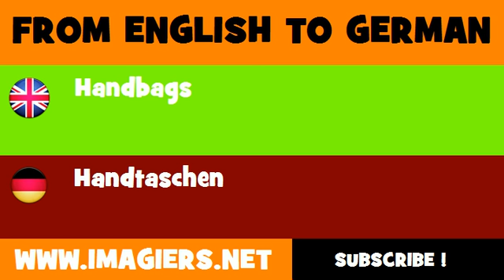DEUTSCH ENGLISCH = Handtaschen